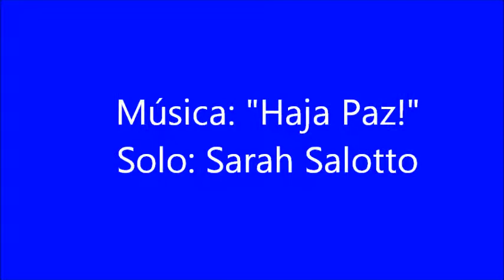Coro da IBVA.wmv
Apresentação do Coro da Igreja Batista de Vila Antunes, por ocasião da Inauguração das Luzes de Natal  de Cajati-SP. A música faz parte do Musical de Natal "É Natal!", e tem como título "Haja Paz" e Sarah, minha filha fez o solo! Que orgulho!